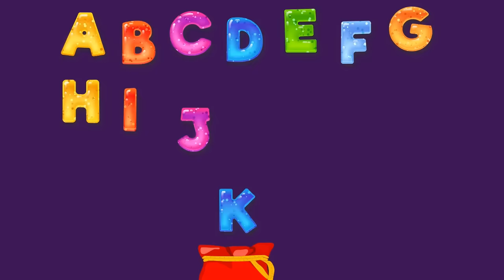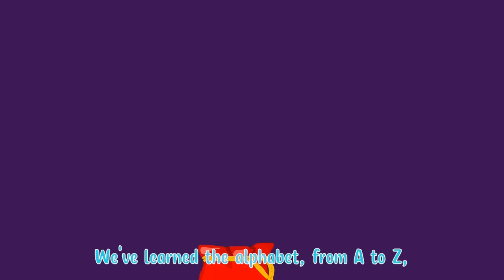ABC Song British Version English For Children Kids Toddlers 1 2 3 4 Years Baby Alphabet Phonics UK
This British English ABC Phonics song was lovingly made and sung in beautiful South Wales in the UK specially for Junior Jingles. ABC Phonics Song For Preschoolers, Littles, Toddlers, Children, 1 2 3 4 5 Years Old To Learn ABC.

This is our FIRST EVER VIDEO, so please subscribe for future videos, which will really help us as we're just starting out, so we can make lots more educational songs for children.

Hello lovely families! 🌟

Welcome to our enchanting educational journey where your little ones, aged between 1 to 4 years old, can joyfully embark upon an adventure of learning the British English alphabet and phonics through delightful music and rhythm. This video, specifically tailored for our young viewers in the UK, is here to guide your children in taking their first steps in the world of letters and sounds.

Video Highlights:
Melodious Learning Experience: Our specially crafted ABC song is set to a gentle melody, making the learning process not only easy but also heaps of fun!

Colourful Visuals: Engaging and vibrant animations accompany each letter, painting a colourful canvas that will hold your child's attention and foster a love for learning.

British English Pronunciation: This video is tailored with the UK audience in mind, ensuring that the phonics and alphabet are taught with the authentic British English pronunciation, aiding in proper linguistic development.

Interactive Elements: Encouraging interaction, this video gently prompts children to repeat letters and sounds, enhancing their learning experience.

Safe Learning Environment: Our video provides a safe and kid-friendly environment, where children can learn at their own pace, nurturing their confidence and understanding.

What Your Child Will Learn:
The Alphabet: Introduce your toddlers to the wonders of the English alphabet, helping them recognise and remember each letter vividly.

Phonics Awareness: Building a strong foundation in phonics, which is vital in developing reading and writing skills later on.

Musical Connection: Creating a connection between music and learning, fostering a love for both.

Enhanced Concentration: The visual and auditory elements work hand in hand to enhance concentration and memory skills in young children.

Tips for Parents:
Participation Encouraged: Join your little ones in this musical journey, making it a bonding and learning experience for the whole family.

Repetition is Key: Feel free to revisit this video as many times as necessary, as repetition aids in better retention for young minds.

Positive Reinforcement: Don't forget to encourage and praise your child's efforts, fostering a positive attitude towards learning.

Let's nurture the curiosity and intellect of our young learners together, paving the way for a future filled with the joy of knowledge. Hit the play button now, and let's embark on this educational voyage filled with fun, colours, and melodies!

Happy Learning! 🌈

BritishEnglish ABCSong PhonicsForKids EarlyLearning KidsMusic ukraine ABC Song British English For Children, Littles, Toddlers 1 2 3 4 Years Kids Alphabet Phonics Version